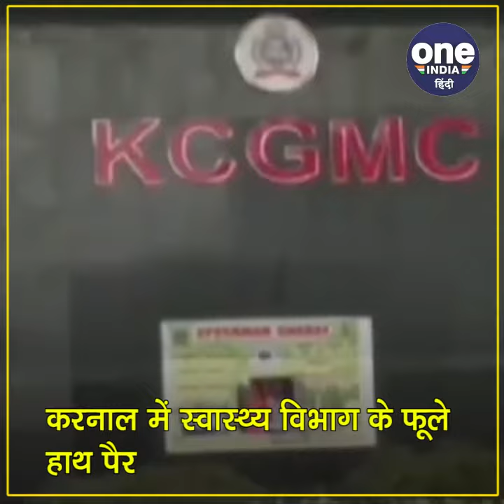एक क्लिक में जानें कहां कितने मिले कोरोना मरीज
करनाल में गुणों के आंकड़े लगातार बढ़ते जा रहे हैं आपको बता दें कोरोना की दूसरी लहर ने इस क़दर पैर पसारे हैं कि मरीज़ों का आंकड़ा बढ़ता ही जा रहा है दरअसल करनाल में 4 ज़्यादा मामले कोरोना संक्रमितों के सामने आ चुके हैं और पिछले 24 घंटों में पाँच लोगों की मौत हो चुकी है वहीं एक्टिव केस की संख्या 37 के पार हो चुकी है और मौत का आंकड़ा अब तक 206 पहुँच गया है हालाँकि करनाल में ऑक्सिजन की कमी नहीं है लेकिन मामले लगातार बढ़ रहे हैं